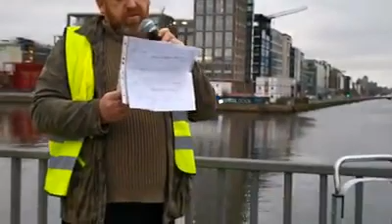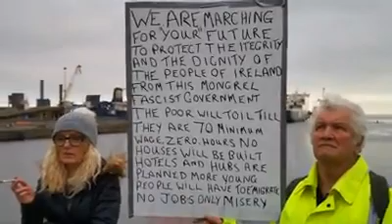List Of Demands, We demand Citizens initiated Referenda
About a year ago  on the occupied east link bridge Dublin

List Of Yellow Vest Ireland's Demands:-
1. We demand, Citizens initiated Referenda.
2. Immediate halt on all evictions and cameras allowed in all civil courts.
3. We demand that Leo Varadkar declare a General Election & resign.
4. Cervical Cancer HSE staff responsible fired & Simon Harris resign.
5. Constitutional protection of Ireland’s water from privatisation.
6. Medicinal Cannabis legalised immediately.
7. Abolish Vulture Funds.
8. Prohibition on TDs from being housing Landlords or beneficiaries.
9. Bail out the people with Mortgage debt write downs.
10. Return Ireland’s Oil & Gas reserves to public ownership.
11. An effective means to Remove corrupt Gardai, civil servants & judges.
12. Public banking prioritised over private Banking greed.
13. Immediate distribution of Food/fuel vouchers for people going hungry and cold.
14. Caps on rent per bedroom per month.
15. Abolishment of the TV Licence.
16. Enforce full corporate tax rate on multinationals and collect revenues owed.
17. A Raise in minimum wage to actual living costs.
18. Abolish household charge and property tax.

Let these demands reach every Town, City, Home, Farm, and Factory.

The Citizen Initiated Referenda has the Power to hold Politicians to Account, while also having the Power to Eradicate Corruption.

The Citizen Initiated Referenda is People Power, giving the people the right to choose a better future.